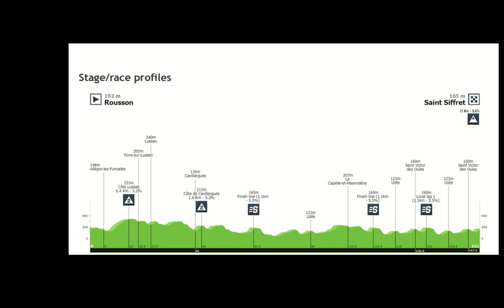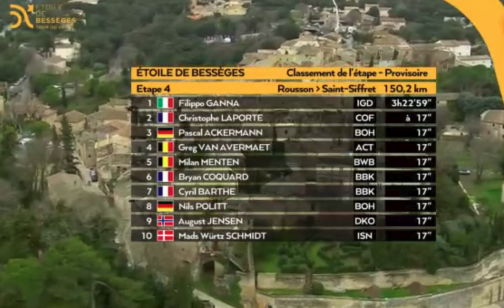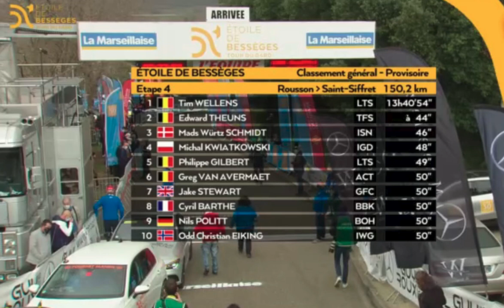Resumen Etapa 4 Estrella de Bessèges 2021